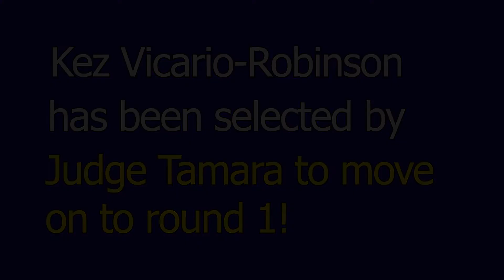The Breakout Room Auditions - Kez Vicario-Robinson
Canada's newest stand-up comedy competition premieres with our ninth contestant; Kez Vicario-Robinson!
See more of Kez in Round 1 as they move forward with teamtamara!